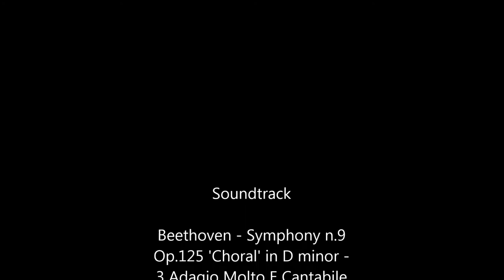Spring 2012 in and out of Focus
Last spring I took several videos of spring flowers moving the focus for a cool effect. I finally combined them into one video with some free stock music. Enjoy! Spring 2013 is coming.